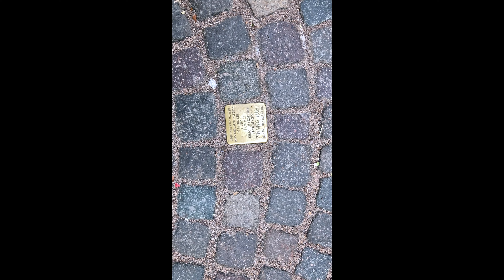BOLZANO IN 4K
Filmato girato in 4K con iPhone SE 22.
Tutti i negozi sono chiusi e gira poca gente. dicono che è tra le prima 3 città più vivibile d'Italia. io direi di no!